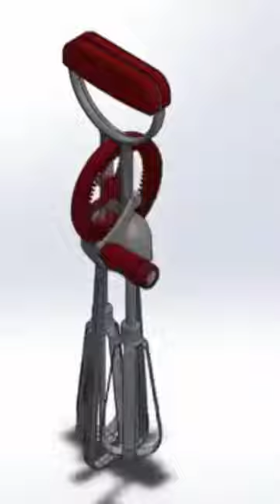solidworks 3d egg beater animation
fifa world cup #2022 song,
fifa world cup song,
fifa world cup 2022 theme song,
fifa world cup 2022 intro,
fifa world cup ad,
all fifa world cup winners,
anita fifa world cup,
anthem fifa world cup 2022,